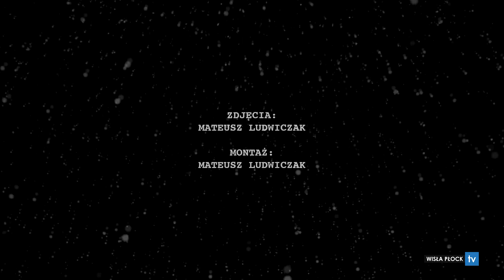Życzenia świąteczne od Marcina Kaczmarka.